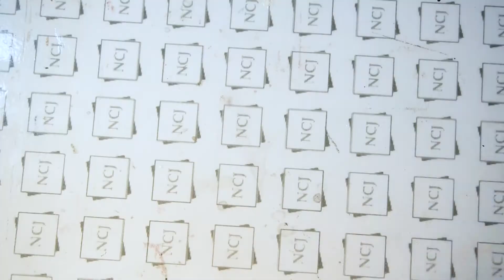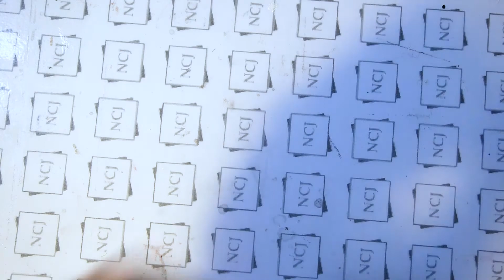뿌글 심플하게 글리터 뿌리기 / 드릴오프부터 야광네일까지